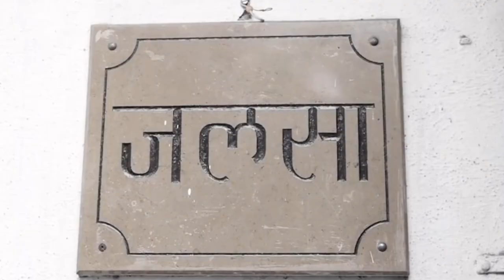অমিতাভ বচ্চনের সফল হয়ে ওঠার পেছনে রয়েছে করুন কাহিনী।একদিনে তিনি সুপারস্টার হয়ে ওঠে।